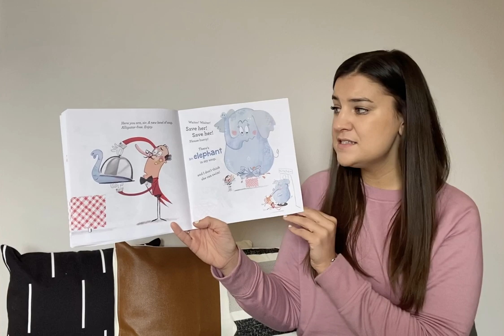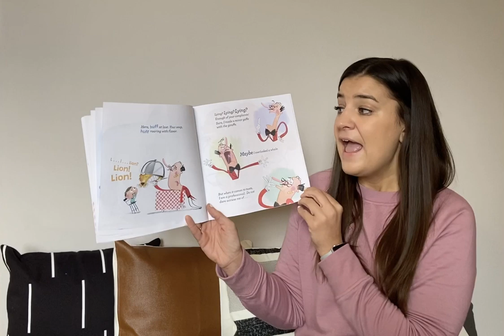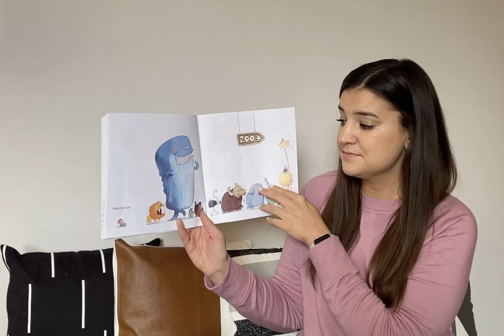There is a Giraffe in my Soup